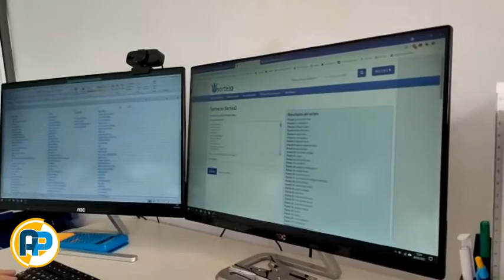Ganador del sorteo "Publica tu reseña en Google"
¡Tu opinión tiene premio! Si eres cliente de Grupo Aplus y has dejado una opinión sobre nosotros en google en los últimos meses, ¡Atento! Hoy hemos realizado el sorteo de una TV SMART TV 55" 4K entre todos los clientes (verificados) que han dejado reseñas y opiniones en estos últimos meses.
Y EL GANADOR ES. ¡FERNANDO SISCAR!

A todos los que habéis contribuido, ¡gracias! Y si aun no has opinado sobre nosotros, hazlo, más adelante ¡habrán más sorpresas! Y recuerda, pon confort a tu hogar con grupo APlus!
Concreta una visita, sin compromiso ni coste.
Reserva tu instalación con nosotros.